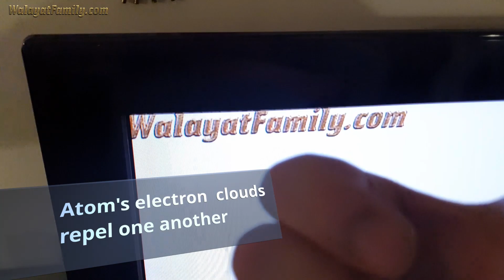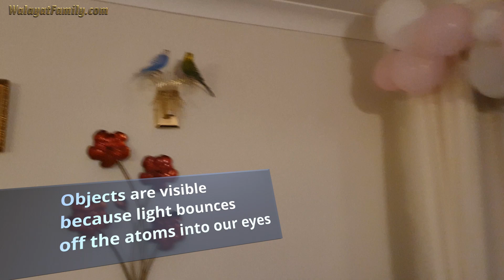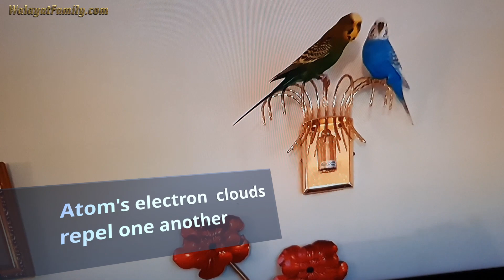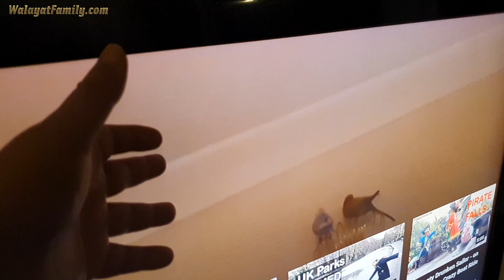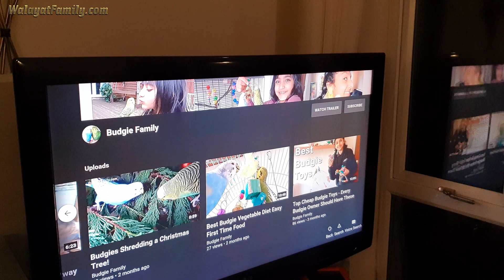Budgie Einstein Gives Physics Lesson on the True Nature of Space, Time and Reality - The Matrix!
Bird brain Budgie Einstein gives physics lesson on the true nature of space, time and reality. You are all living in a Matrix and your not even aware of it.Your told a story from birth of what is real and what is fiction. Here is your real physics of reality.

Fast Taming with Johnson's Treat Eat Fruit & Honey Bells For Budgies Bulk Box x27

By N Walayat

Einstein Budgie Gives Physics Lesson on the True Nature of Space, Time and Reality - The Matrix!